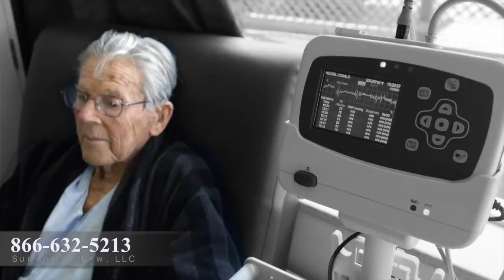Nursing Home Injury Lawyer Egg Hammonton, NJ | Abuse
There’s a basic deal that you’re making with the nursing home when you decide that your loved one needs to be there. The nursing home is gonna provide 24-hour-a-day, seven-day-a-week custodial care. Most every client who comes to see me talks about the phone call that mom fell, she’s got a hip fracture, she’s being sent to the hospital; dad has this terrible bedsore. There’s a real big difference between what they tell you and what really happened. And from that phone call forward, that’s where we’re able to take over, review the records, find out what really happened, not what they told you during the phone call.

It doesn’t matter how old they are. They’re entitled to certain care, and when they don’t get it and that failure to provide care hurts those folks or worse, that’s where we help. The family has the right to rely on the nursing home, to trust them with their mom’s or their dad’s health, with their safety, and candidly to trust the nursing home with their life. Neglect is neglect, and if it’s related to an injury or a death of a nursing home resident, that’s where we help. They didn’t do their job, and at the end of the day, it’s all about making sure the people who messed up are held accountable and responsible for what they did.